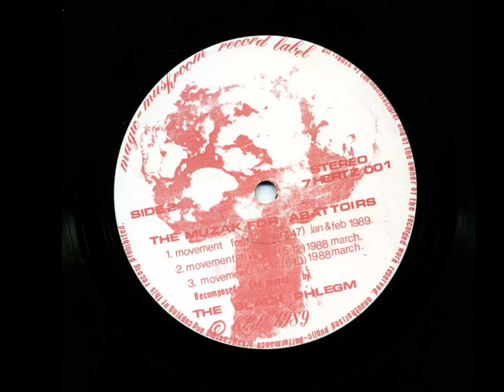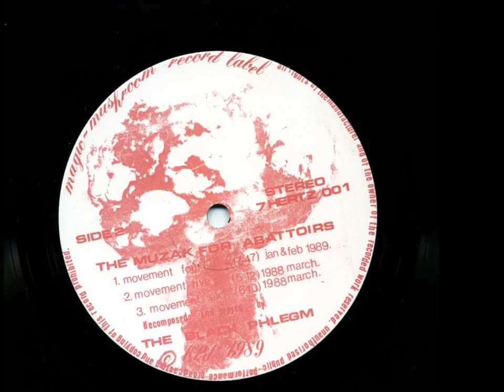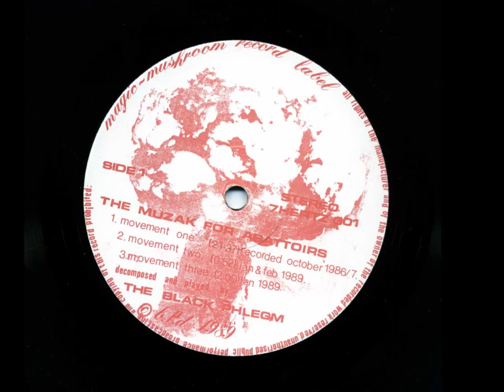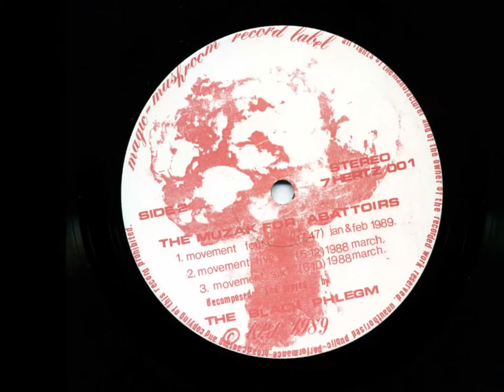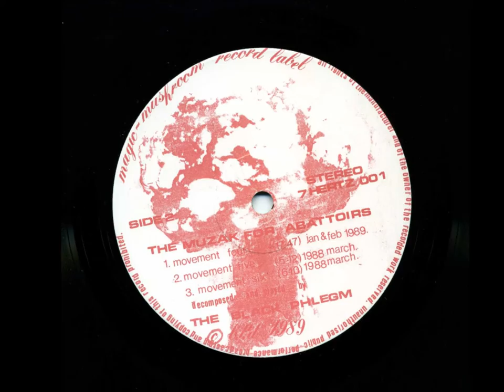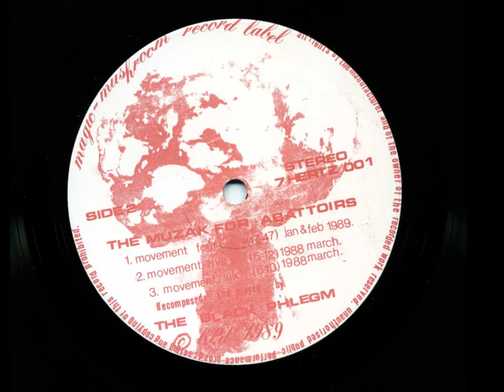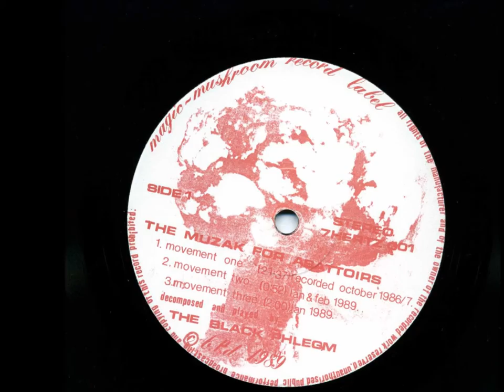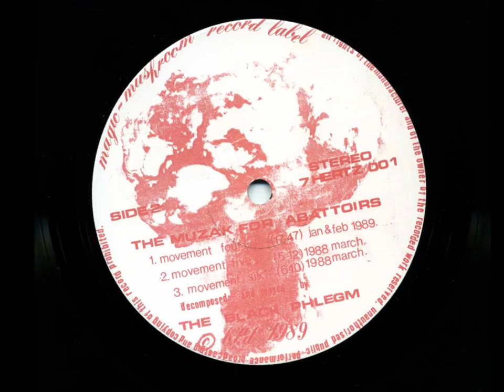Black Phlegm - Magic Mushroom Records - 1989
In 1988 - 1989, David from Somerton in Somerset used to purchase records and cassette tapes off of me trading as King Penguin Distribution.

David had a experimental music project that had been recording very sporadically.

Movement 1 was recorded in 1986, Movement 2 in 1987, Movement 5 & 6 in 1988, the rest of the Movements were recorded in 1989.

I helped 'promote' the record via flyers in all King Penguin Distribution correspondence and selling at gigs (in fact I am thanked on the sleeve). The flyers highlighted some influences to these movements. Gong / Can / Tiny Tim / S.P.K / Two Virgins (Ono / Lennon) and Throbbing Gristle.

There are only 519 copies of this record all numbered and stamped on the inner sleeve. I have number 8.

David was, and no doubt still is, a vegan and anti-vivisectionist.

These movements were created with those issues as the main influence.

Hence the title of the record.

Some sleeve notes:

"This is a journey exposing true feelings experienced by living creatures, the victims of man's slaughter and the lust of consumption. Everyday you read in the press, or see on a glass screen, horrors exposed which are all caused by man. The Seol dogs in Korea, hung and eaten. The robins in Italy that are shot, and eaten as a delicacy. Even the U.S and U.K, where animal experiments go on every day. But what makes it frightening is the way the public are manipulated to give money which finances these vultures of our society. The experimenters are human and hate to hear their fellow animals squealing in excruciating pain - so they rip out the animals vocal chords. So as the title suggests, it is journey into madness. I have created an electronic symphony in memory of the forgotten millions of animals who have died needlessly, and sometimes in excruciating pain".